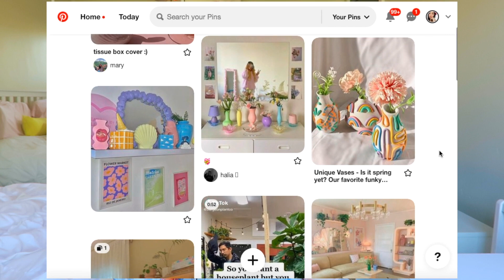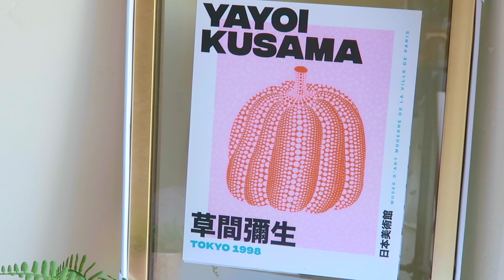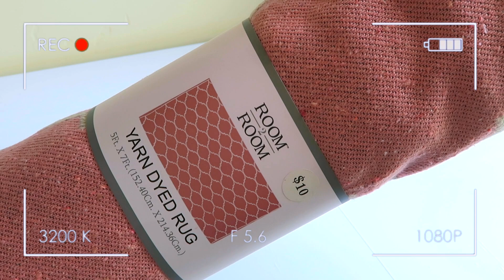Dream Room Decor HAUL! *my childhood self is shooketh* (BUDGET FRIENDLY)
HENLO!🌱 Since I moved back home I am ready to get the dream room I've always wanted hehe. I got most of my inspo from Pinterest and honestly just gravitated towards things my childhood self would have loved lol. I got some home decor from thrift shops, five below, target, daiso and more! I got most of these items on a budget so I'm really excited to share them with you. Hopefully it gives you some inspo:)
YALL WHO WATCH MY VIDS AND COMMENT ARE ACTUALLY THE BEST THANK YOU FOR THE CONSTANT SUPPORT! much love xx

~white tulips~

~yayoi kusama print~

~purple holographic plant pot~